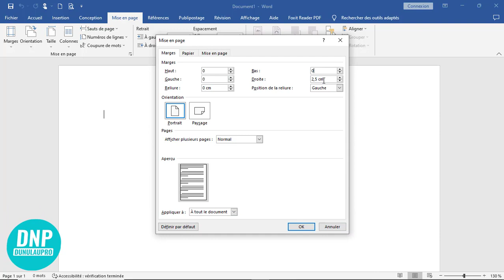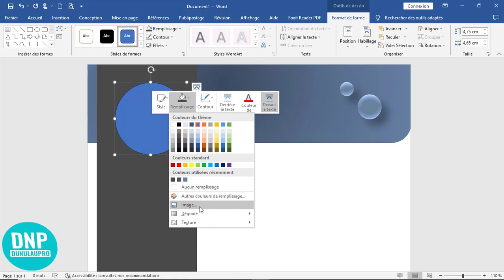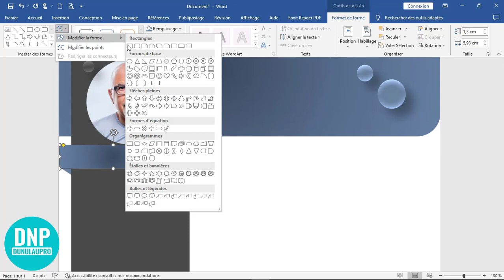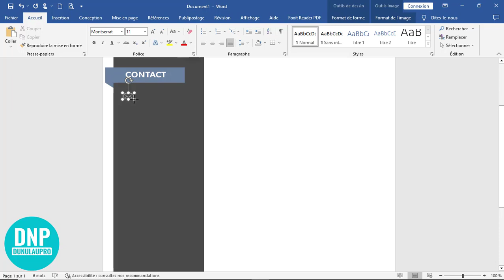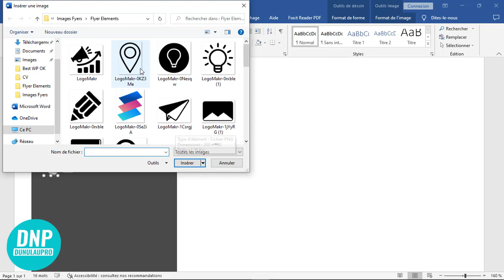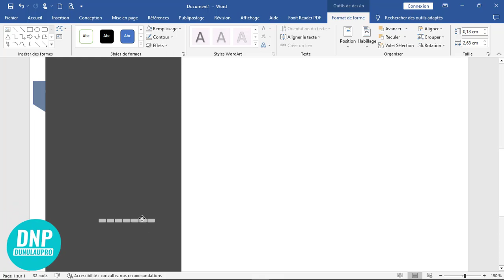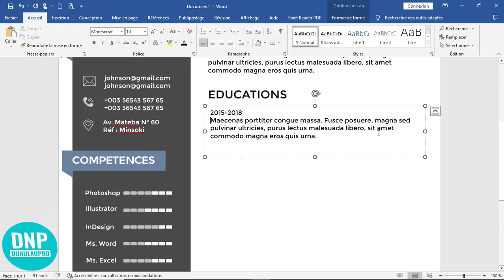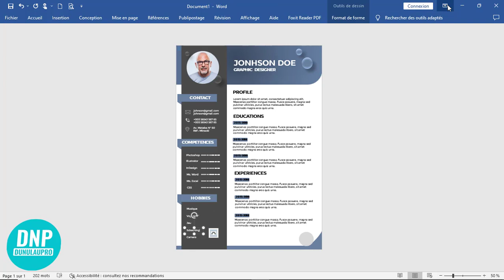Comment créer un curriculum vitae moderne et professionnel avec Ms Word 2023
Ceux qui ont regardé cette vidéo, ils ont aussi préféré regarder ces vidéos :

▶ Voici le lien de Téléchargement des outils de travail : Cliquez ici Google Drive
🔔 Voici une nouvelle chaine où l’on peut apprendre comment créer un site web pas à pas et non saute saute

Profitez de nos formations pour apprendre par vous-même tous ce qui est important sur la bureautique, dans l’entretemps nous avons besoin d’entendre de votre part ce que vous avez besoin, à cela, laissez-nous vos avis, suggestions, observations et remarques ; vos questions et autres sur les commentaires. Nous aurons le plaisir de vous répondre.